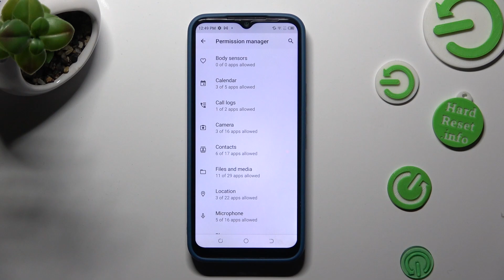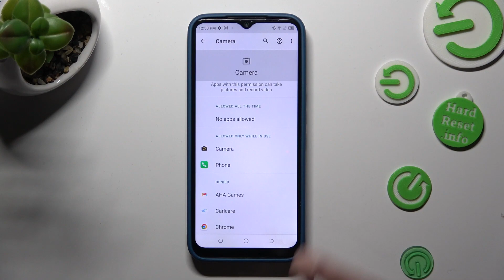How to Change App Permissions in Tecno Spark Go 2022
Find out more about Tecno Spark Go 2022:
Hello, everyone! In today's tutorial, we will show you how to change app permissions on your Tecno Spark Go 2022. Our expert will first demonstrate how to access the permission manager, which is where you can control how apps use certain features on your device. Then, we will explain step by step how to modify permissions for specific apps according to your needs. Thank you for staying with us, and we hope you find this tutorial helpful in managing app permissions effectively. If you want to know more about your Tecno Spark Go 2022, visit our YouTube channel.

How to manage app permissions in Tecno Spark Go 2022? How to change app permissions in Tecno Spark Go 2022? How to access Permission Manager in Tecno Spark Go 2022?